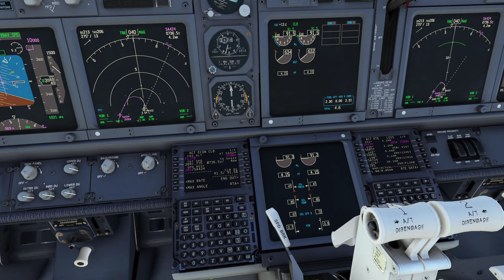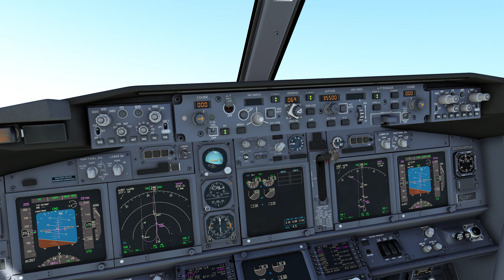Microsoft Flight Simulator, PMDG Boeing 737, take-off from Stockholm-Arlanda (ESSA)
Take-off in the PMDG Boeing 737 for the Microsoft Flight Simulator at Stockholm-Arlanda airport, bound for Gdansk (EPGD).